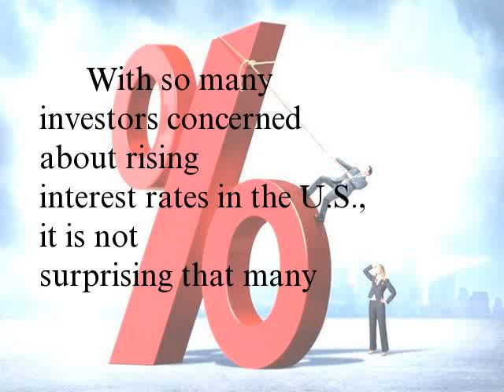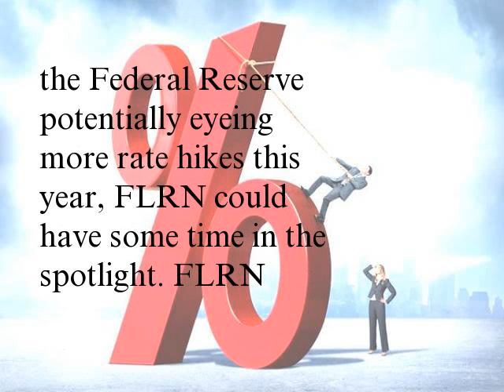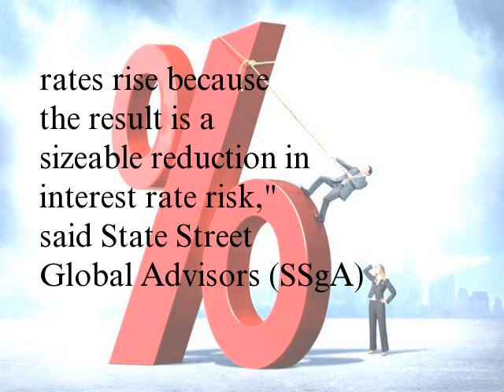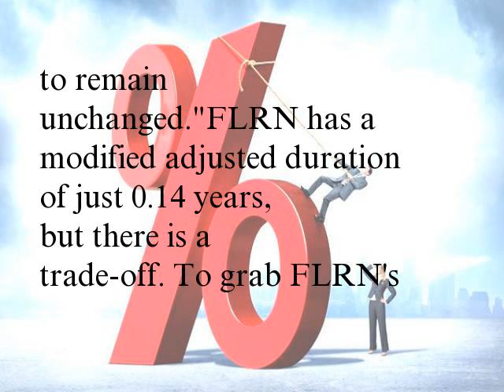Another Idea for Rising Rates Protection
With so many investors concerned about rising interest rates in the U.S., it is not surprising that many investors are examining alternatives to traditional fixed income strategies. Over the past year, a popular destination has been short and ultra-short duration funds, including exchange-traded funds (ETFs). Data confirm that, over the past 12 months, investors have been flocking to short and ultra-short duration ETFs while ditching longer duration equivalents. Ideas for investors looking to minimize interest rate risk include floating-rate notes, or floaters.
A floater is a debt instrument with a variable interest rate. A floating-rate note's interest rate, since it is not fixed, is tied to a benchmark such as the U.S. Treasury bill rate, LIBOR, the Fed funds rate or the prime rate. Floaters are mainly issued by financial institutions and governments, and they typically have a two- to five-year term to maturity, according to Investopedia. (See also: Floating-Rate Note – Video.)
The SPDR Bloomberg Barclays Investment Grade Floating Rate ETF (FLRN) is one of the ETFs granting investors access to floaters. FLRN, which debuted about six and a half years ago, is one of the quieter bond ETFs around with over $1 billion in assets under management, but with the Federal Reserve potentially eyeing more rate hikes this year, FLRN could have some time in the spotlight. FLRN tracks the Bloomberg Barclays U.S. Dollar Floating Rate Note  5 Years Index, an index comprising investment-grade rated floating-rate debt with maturities of less than five years. Floaters found in FLRN are tied to three-month LIBOR. (See also: FLRN: SPDR Barclays Investment Grade Floating Rate ETF.)
The benefit of this structure is apparent when rates rise because the result is a sizeable reduction in interest rate risk, said State Street Global Advisors (SSgA) in a recent note. Floating-rate notes have an ultra-short duration and a very low sensitivity to effective rates. When interest rates rise, the coupon of the floating-rate note adjusts accordingly, typically allowing the price of the note to remain unchanged.
FLRN has a modified adjusted duration of just 0.14 years, but there is a trade-off. To grab FLRN's rate hike-fighting advantage, investors sacrifice yield, as highlighted by the ETF's 30-day SEC yield of just 1.26 percent. Still, FLRN and floaters have some advantages. Since 2003, floating-rate notes posted positive returns in 88 percent of months where the two-year Treasury yield rose, while short-duration fixed-rate notes increased only 53 percent of the time, said SSgA. Additionally, the floating rate index averaged a return 3.25 times higher than the fixed rate in months where yields moved higher. (See also: Managing Interest Rate Risk.)